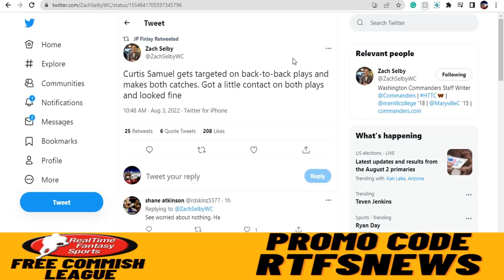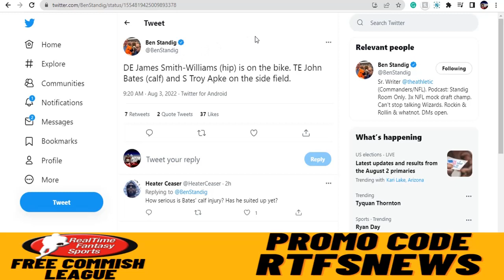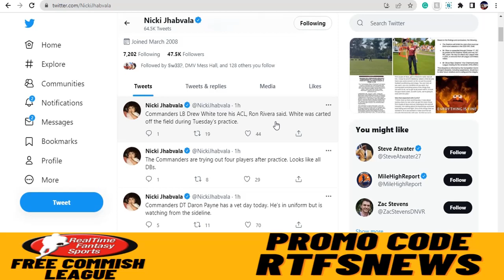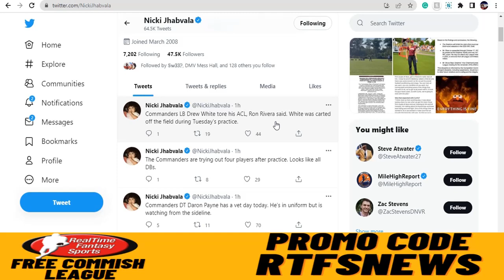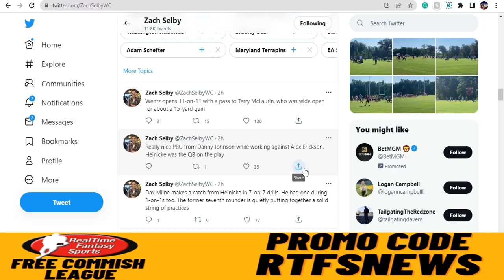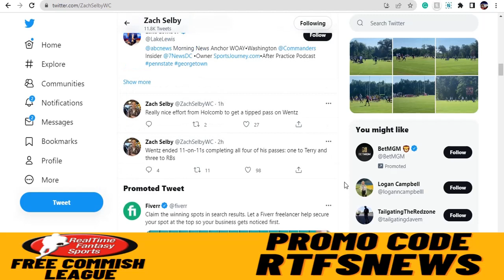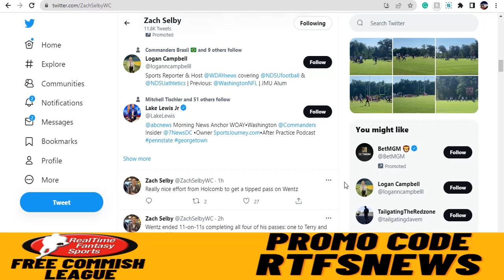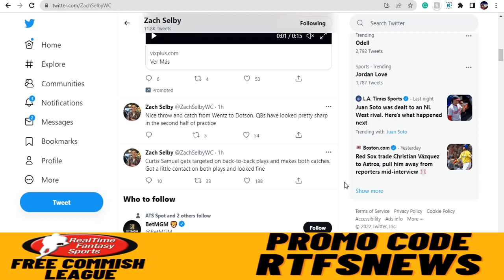Washington Commanders Training Camp Day 7 Recap: Cole Turner And Carson Wentz Are Balling Together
Today I recap day 7 of the Commanders training camp and talk about guys like Carson Wentz, Jahan Dotson, Cole Turner, Terry Mclaurin, Jamin Davis, and many more.